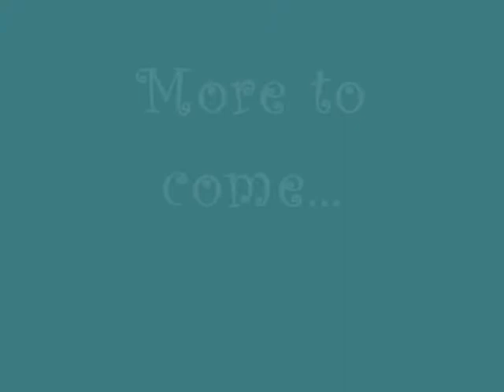Dark Age of Camelot - Travcato [Vampiir] [Solo PvP]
Hibernia - Vampiir